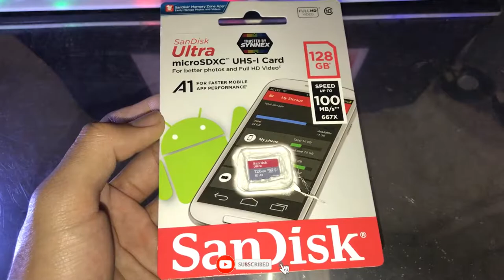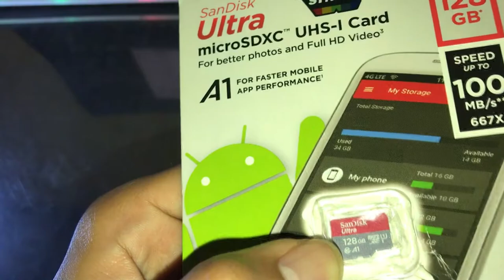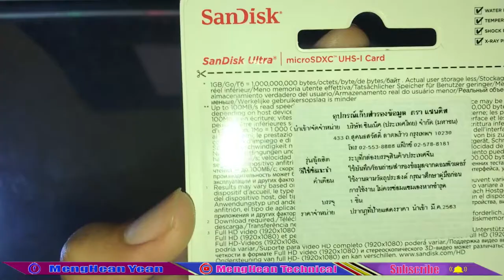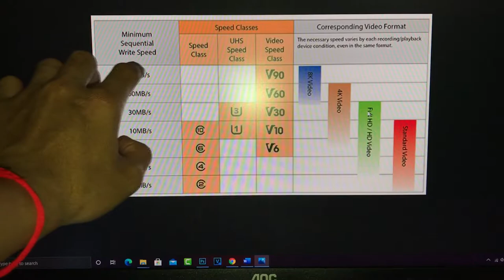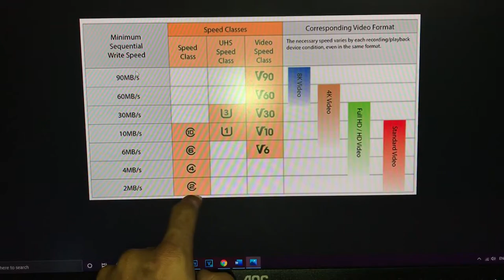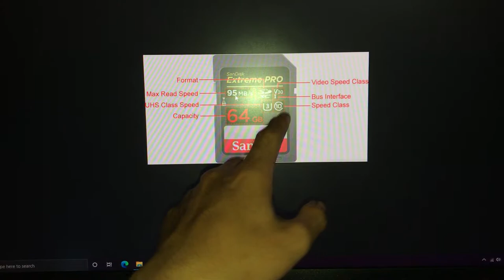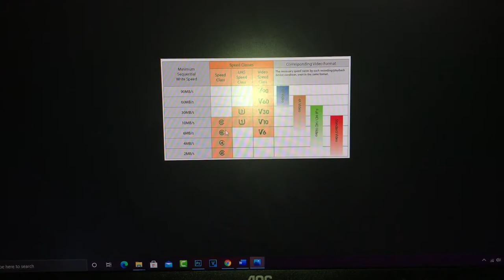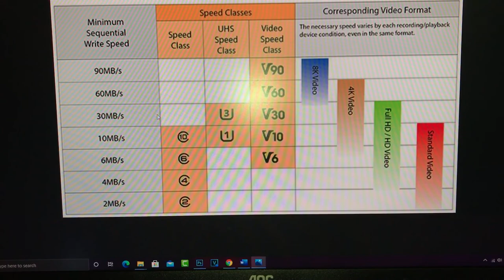Memory SanDisk 128GB ultra micro-SD card speed 100Mb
In today's video we are going to Review and Unboxing Memory SanDisk 128GB ultra micro-SD card speed 100Mb and show you all of it features and performance.

- Build PC CPU Core i5 9400F/ ROG STRIX H370-F GAMING/ Rog Strix GTX 1060 6G/ POWER SUPPLY AIGO GP650W: